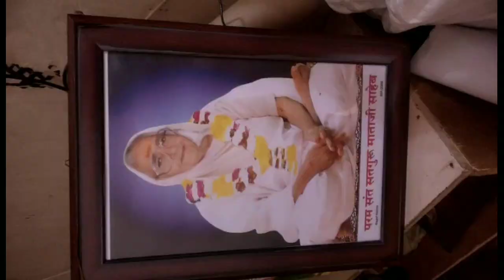💥संतमत के प्रवचन नं•313💥तिमि सुख संपति बिनहिं बुलाये,धरमसील पहिं जाहिं सुभाएं 💥27/11/2023 नोखा💥